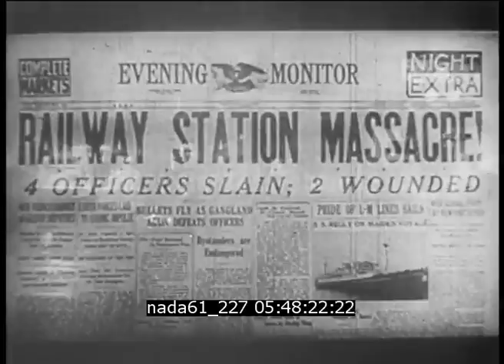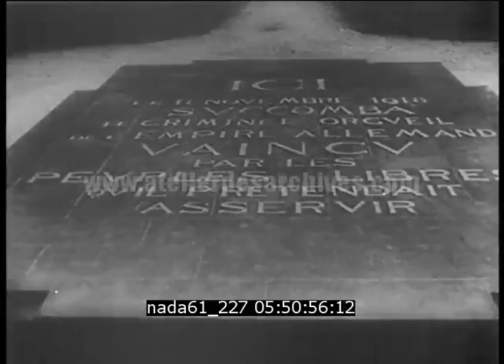La bataille de France deuxieme partie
Description : Film réalisé par Frank Capra et Anatole Litvak pour la série "Why we fight" produit par le Ministère américain de la guerre. A l'aide d'images archives, de films d'actualités et de cartes animées, Capra retrace la stratégie d'Hitler pour prendre le contrôle de l'Europe : l'occupation du Danemark et de la Norvège, le recul de l'Armée britannique et enfin la capitulation de la France.
Cette partie retrace le combat entre les alliés et les nazis en Norvège et revient sur certains événements de la première guerre mondiale.

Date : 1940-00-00